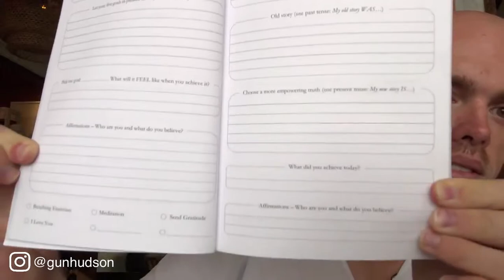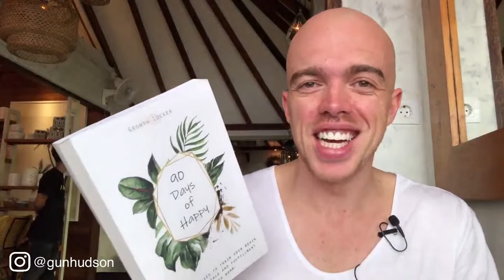Book Review of "90 Days of Happy" - a Daily Happiness Journal by Growthlocker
To purchase the book "90 Days of Happy" by Growthlocker on Amazon